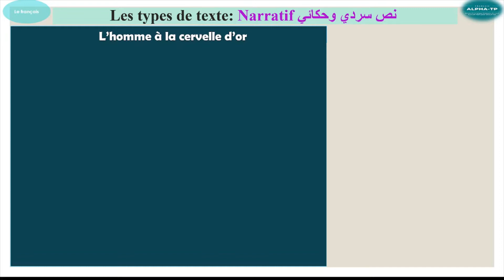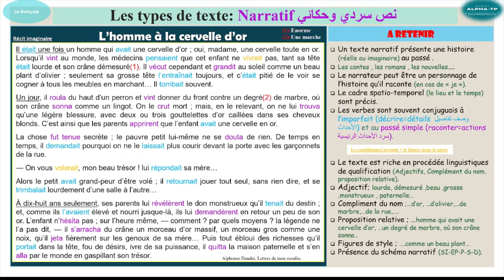Le récit narratif, le texte narratif,le type narratif et ses caractéristiques avec un exemple clair